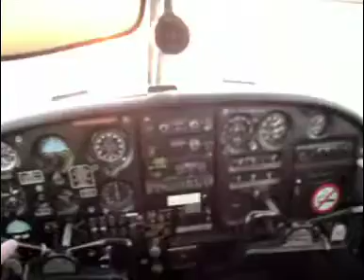Seconds from disaster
Back in my flying days around Christmas time 2006